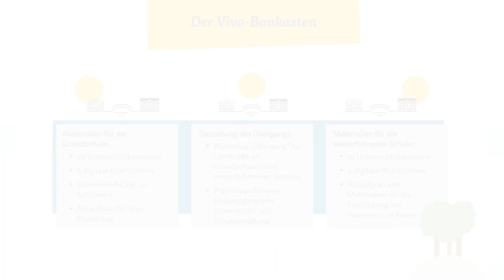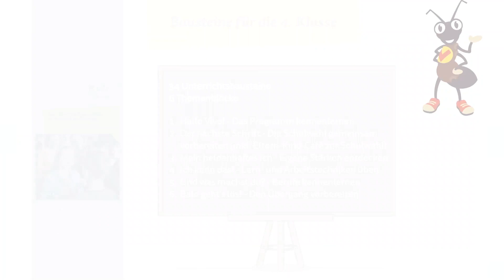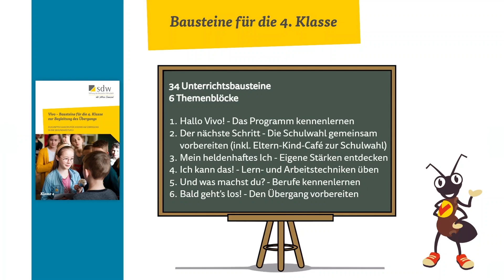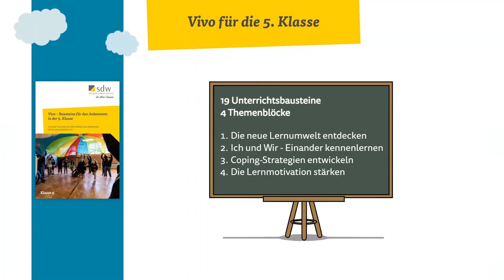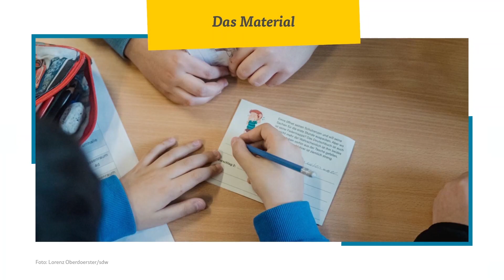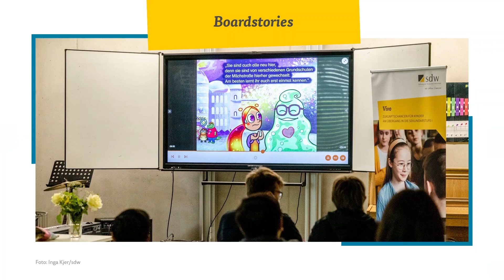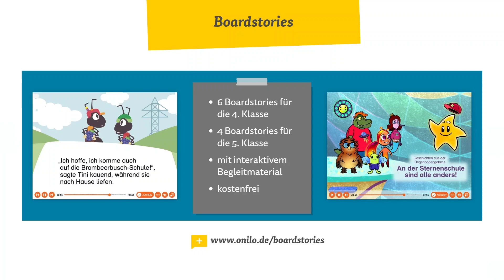Vivo – Zukunftschancen für Kinder am Übergang in die Sekundarstufe I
Vivo bietet passende Unterrichtsbausteine für Grundschulen zur Vorbereitung des Übergangs, und für weiterführende Schulen zur Gestaltung der Ankommensphase. Fortbildungsangebote regen Lehrkräfte zur aktiven und bewussten Auseinandersetzung mit der Übergangsgestaltung an.

Einen Materialüberblick sowie Grafik und Aufbau der Vivo-Bausteine zeigt dieses Video.